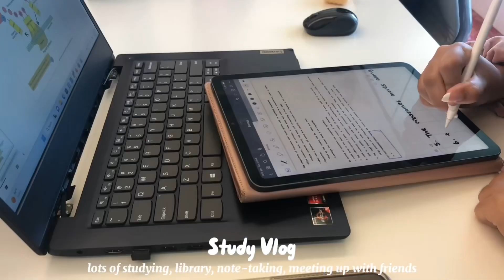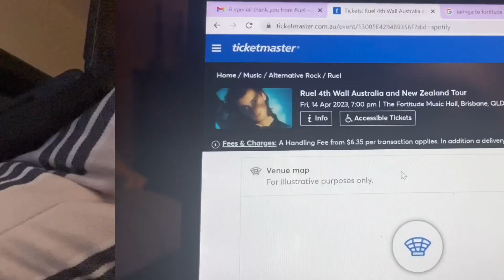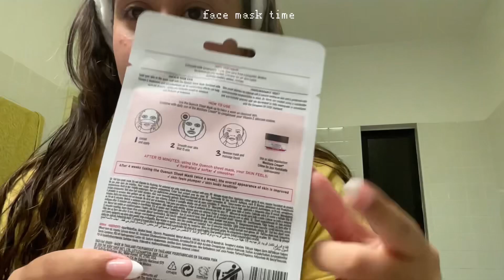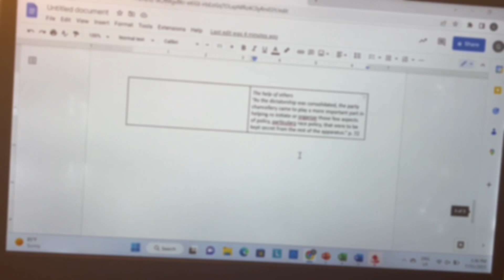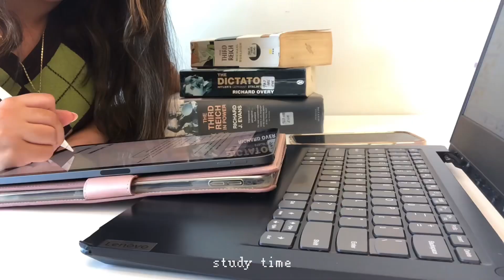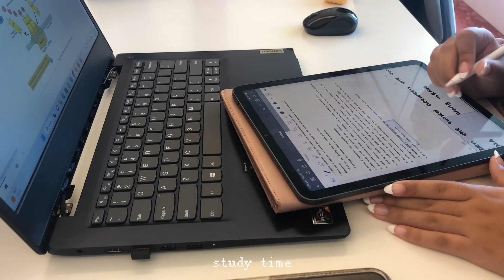PRODUCTIVE Study Vlog 🍪 lots of studying, library, note-taking, hanging out with friends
'*•.¸♡ open me ♡¸.•*'

Happy Valentine's Day! I did have a special themed video planned, but I did not have time to film, so unfortunately it did not go through. Since, it didn't work out, I decided to post this video slightly in advance in light of it. I haven't been to the library in a while, so I did in this video just to change up from my usual routine. This is a bit of a longer video, so I hope its not too boring. Plus, there are no audio issues that I am aware of in this video, - my friends told me that my other videos were having music issues - since I was able to fix the issue at least for this video. Otherwise, hope you have/had/are having a good day!

 ❥ jujuba

✧･ﾟ: *✧･ﾟ:* 　　 *:･ﾟ✧*:･ﾟ

DO IT LIKE JOBIM, GETZ & GILBERTO

•·.·''·.·• FAQ •·.·''·.·•
nationality? Brazilian
grade? grade 12 (senior)
where do u live? Australia
ib subjects? History, Psychology, Biology, English: Lit, Math AI SL, Portuguese

🖇·˚ ༘ ┊͙[filming equipment] !  ˊˎ
editing: capcut
thumbnail: phonto & ibisPaint x
camera: iPhone 13 & iPad Air 5 (space gray)

✧･ﾟ: *✧･ﾟ:* 　　 *:･ﾟ✧*:･ﾟ

୨⎯ "t a g s" ⎯୧